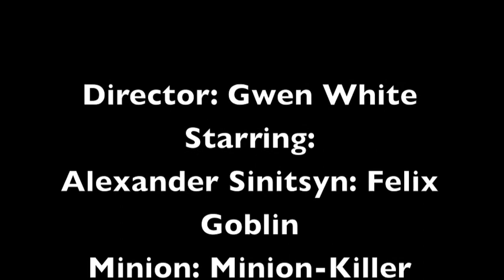Minion VS Bionicle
That is what's happening if you have a camera, little brother, some toys and free-time on the weekends=)